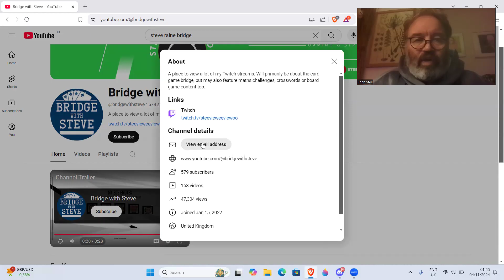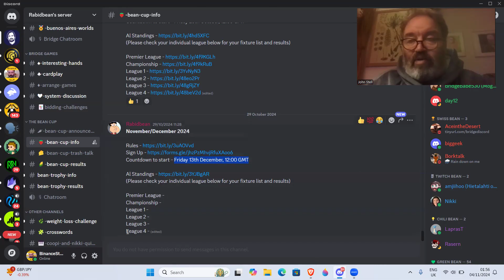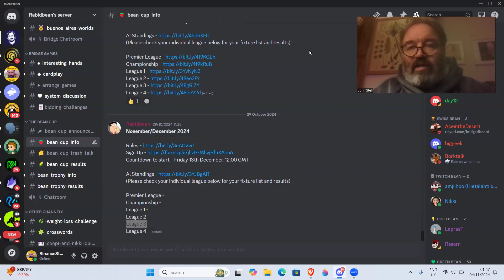Sign up for the Bean Cup - 2024